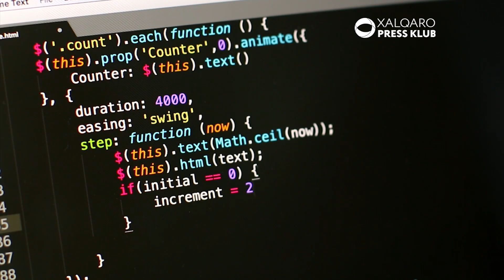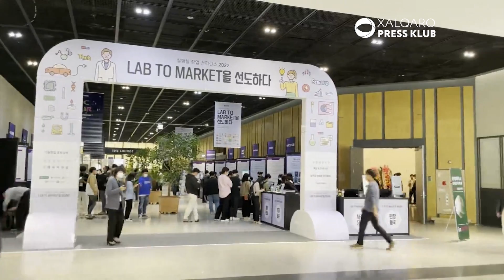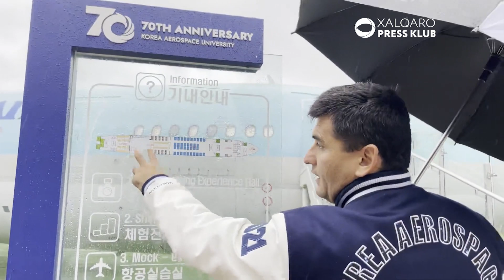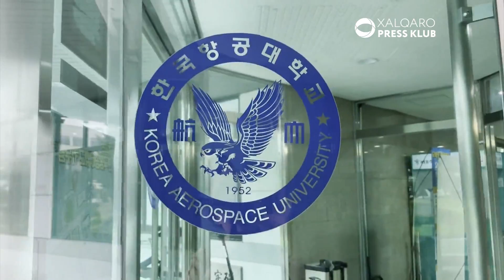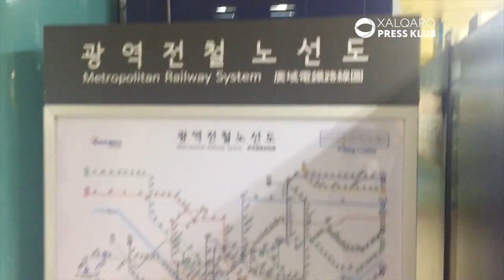Koreyadagi O’zbek talabalariga o’qish qiyinmi?